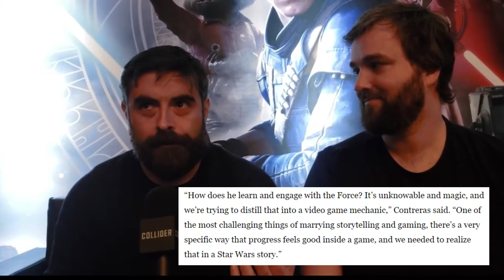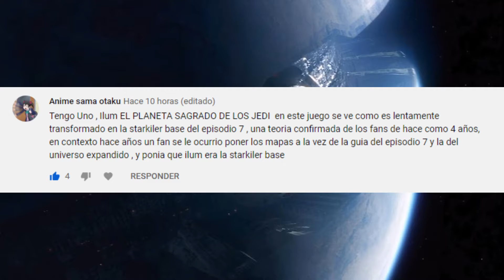10 DATOS CURIOSOS de STAR WARS: JEDI FALLEN ORDER que (quizá) NO SABÍAS)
¿Sabías que Cal Kestis iba a ser originalmente una mujer? ¿o qué hay un easter egg que confirma una de las teorías más resonadas en internet sobre el Episodio 7: El Despertar de la Fuerza?

En esta ocasión te tengo un listado de curiosidades, easter eggs, referencias, datos interesantes y secretos sobre Star Wars Jedi Fallen Order.